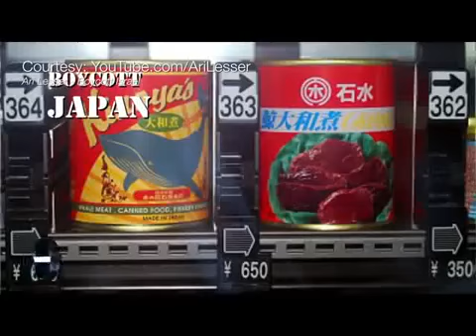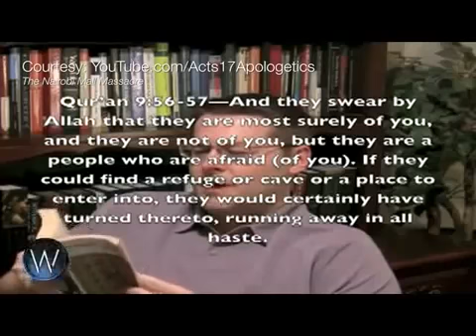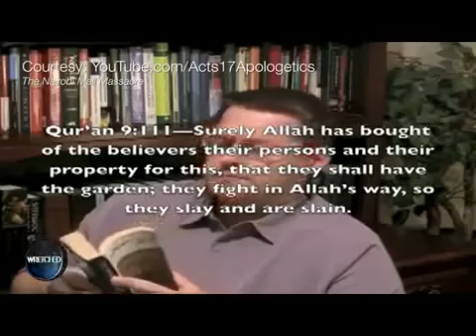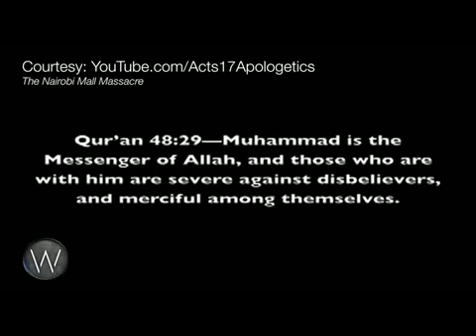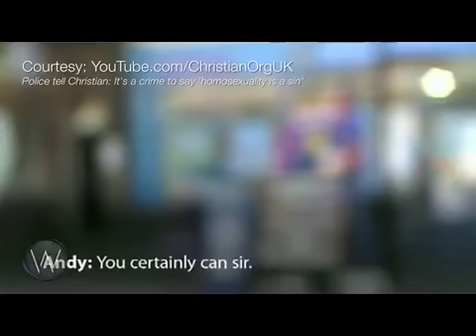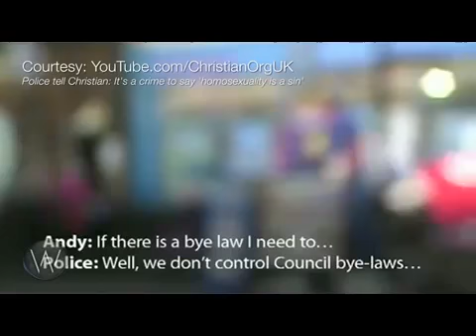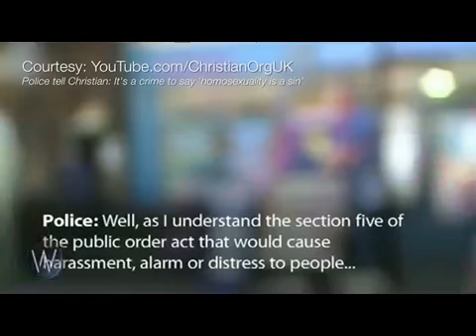Wretched TV - Boycott Israel?